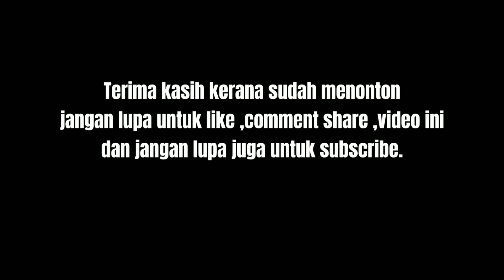vlog17-menampal padang di kampung halaman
Semangat kesukanan yang kuat di tunjukkan oleh remaja dan belia dari kampung silabukan peringkat 1😊..apa-apapun terima kasih kerana sudah menonton jangan lupa untuk like ,comment,share dan tolong bantu saya untuk capai 1k subscriber geng supaya saya lebih membara bara dan bersemangat untuk buat content yang lebih menarik di masa akan datang. stay safe and thank you😊

*(peralatan yang di gunakan untuk merakam
video ini)*

*Realme5pro
*JejariTangan

(credit for music in this video)

Kanawahon imbulai noda-hain Jasli